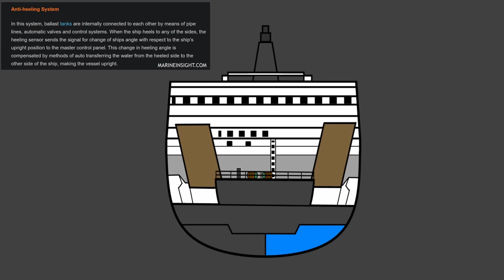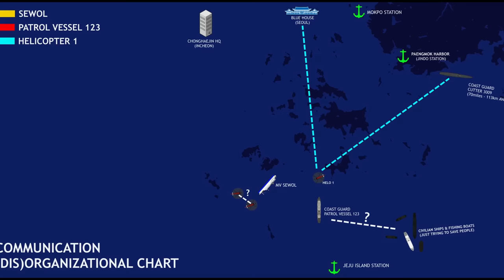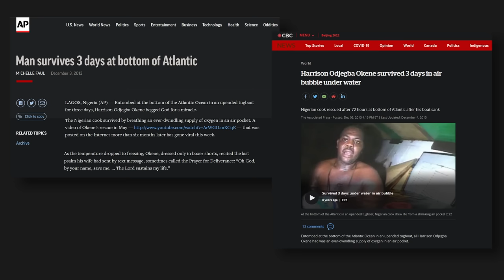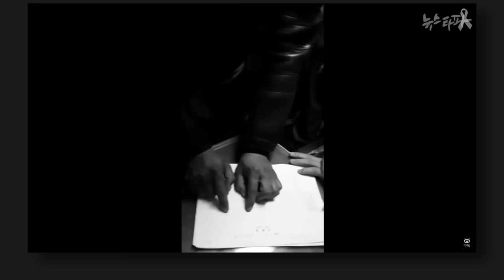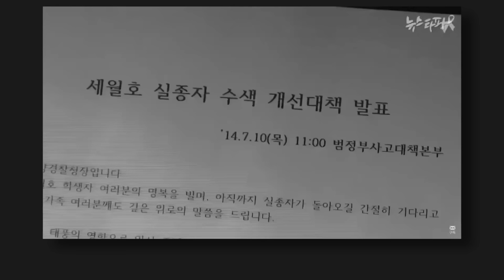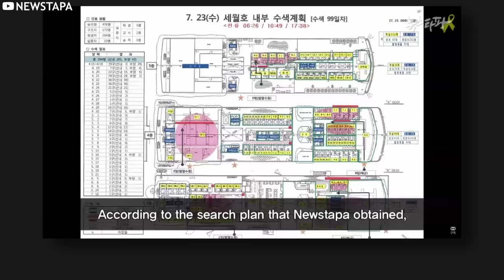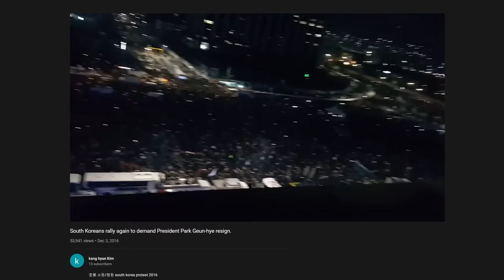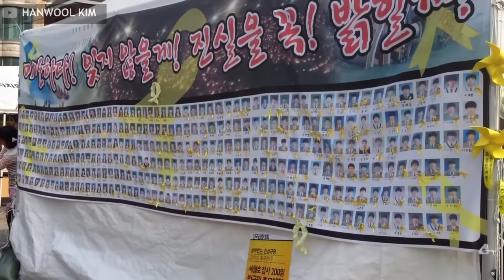The Ferry Sewol Part 2: Never-Ending Heartbreak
The Tragic Conclusion to the Sinking of The Ferry Sewol. On April 16, 2014 Danwon High School's 10th Grade Class was on a school trip from Incheon to Jeju aboard Chonghaejin Marine's MV Sewol. The school kids were failed by the crew, the Korean Coast Guard, the Administration of President Park Geun-Hye... this is their story.

▶Timestamps:
00:00 Opening Tribute
01:43 The Initial "Golden Hour" For Rescue, Wasted - Overview
03:09 Investigations Revealed Cause of List & Roll-Over
06:58 Intro to Newstapa and the Role of True, Investigative Journalism
07:47 Coast Guard Incompetence in Coordination, Communication and Chain of Command
11:11 Sewol Captain and Crew Escape Immediately onto Coast Guard Patrol Vessel
12:43 Negligent Coast Guard Units Plead Ignorance about Passengers Remaining On Board
14:32 No Attempt to Muster or Evacuate Passengers by Chonghaejin Bridge Crew
15:31 Lack of Concern for Actual Rescue Extended all The Way To Highest Levels of ROK
17:11 Sewol Ferry Floats Precariously - Rescue Potential
19:03 Jindo Gymnasium: ROK Begins False Narrative, Manipulates Loved Ones
21:40 Civilian Divers Push To Get Involved - Interview with Witness
23:55 Paengmok Harbor: More Manipulation Attempts of Loved Ones by ROK
25:09 APRIL 17 DAY 2: Undine Marine Industries Brought in by ROK Coast Guard
25:53 Prime Minister Chung and President Park Emerge at Jindo Gymnasium
27:12 APRIL 18 DAY 3: Incompetent Attempts at Floating The Ferry
28:00 USS Bonhomme Richard and All Other Outside Nations Turned Away by ROK
28:49 The Sewol Ferry Sinks Completely, Mid-Day April 18
30:00 Coast Guard Slowly Concedes and Civilian Divers Begin Harrowing Task
32:40 JULY 10: Coast Guard Makes False Platitudes Toward Proper Victim Recovery
35:34 US Proessional Divers & US Navy Divers Realize Dangerous Situation Created by ROKCG
36:59 President Park Administration Persecutes Journalists For Speaking Out
37:38 Newstapa Stood With Families; Investigating and Exposing the Real Story
38:23 OCTOBER 28: A Body Recovered Reveals Falsified Search Results
39:37 NOVEMBER 10, 2014: Victim and Search Recovery Ends
40:00 APRIL 6, 2015: President Park and ROK Announce Questionable Plans to Raise the Ferry
40:56 Newstapa Uncovers Evidence that ROK Concealed Legitimate Proposals to Raise the Ferry
42:55 The "Special Investigation Committee" of the Sewol Ferry Ends in Corruption
43:55 Loved Ones Attempt Appeal to the ROK's Humanity
44:55 Stall Tactics Used by ROK to Hide Evidence - Protection of Communications Secrets Act
45:58 The Candle-Light Vigils of 2016 and Park Guen-Hye Corruption Exposed
48:10 Plans Enacted to Raise the Ferry Immediately After Park's Impeachment
48:37 Captain Lee, Chonghaejin Crew Arrested and Sentenced
49:40 Coast Guard Disbanding, Arrests and Acquittals
50:48 March of 2017 President Park Arrested & Subsequent Sentencing
51:29 Civilian Diver Kim Gwan-Hong: Honorable, Humble, Heroic
51:54 Heroes: Park Ji-Young and engaged couple Kim Ki-Woon and Jung Hyun-Seon
52:33 MARCH 31, 2017: The Sewol Ferry is Placed on Mokpo Dock After Being Raised
53:10 In Memoriam...

▶Special Thanks, For Helping Make Videos Like These Possible!
⭐ZACCHARY D-P
⭐PAUL R
⭐NATHAN F
⭐KAT
⭐JEREMY HEIDEN
⭐JENNY E
⭐ALEX W
⭐RYCHOTECH
⭐AMY H
⭐ANDREW T
⭐BUDI W
⭐KENYON J E
⭐LIL TONY
⭐LISA G
⭐PARKER W
⭐RACHEL E
⭐SHOKBOX
⭐SJGAUTIER
⭐E GRU
⭐HAMMONDO7 SLAYMAKER
⭐CALUM A M
⭐ERIC A
⭐SIXSTRINGEDTHING
⭐SARA E
⭐XANTHORXIII
⭐WESLEY J
⭐THEO S
⭐SKARRY, EARTH HUMAN
⭐SELENE G
⭐SCOTT H
⭐ROWSCARA
⭐ROWAN S
⭐ROBERT M
⭐PETER S
⭐PETER F
⭐NM
⭐MG
⭐MENTLEL
⭐MATT C
⭐MASTER OF NONE
⭐LILY T
⭐LAMEEKA Y
⭐JOEL A G
⭐JADE OF ARC
⭐HILLARY C
⭐GUILHERME T
⭐FAUNTLEROY
⭐EVAN W
⭐ERIN M
⭐ERIC A
⭐EMILY M
⭐EDWARDH
⭐CHAD H
⭐BRETT
⭐BREE B
⭐BART K
⭐BAILY M
⭐ANNA K
⭐ANDREA M
⭐ROGER G
⭐RIGBY M
⭐RICHARD W
⭐PATRICK S
⭐OWEN P
⭐LYRA H
⭐LARRY M
⭐GAGE H
⭐DAVID A C
⭐DARRIEN H
⭐DANKMUS
⭐DAN S
⭐BENJAMIN F